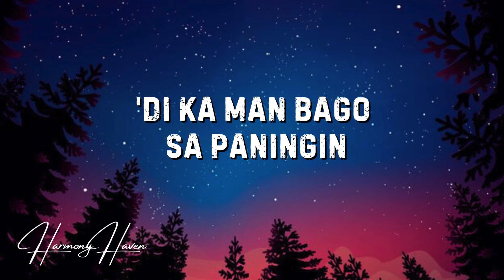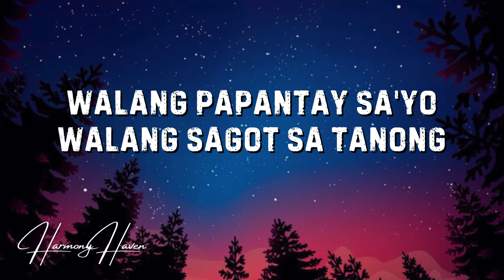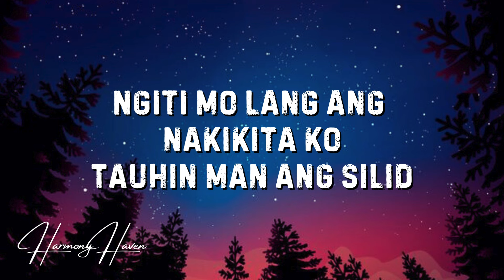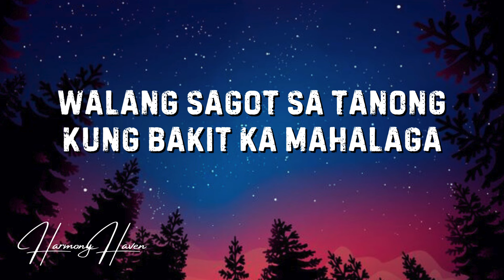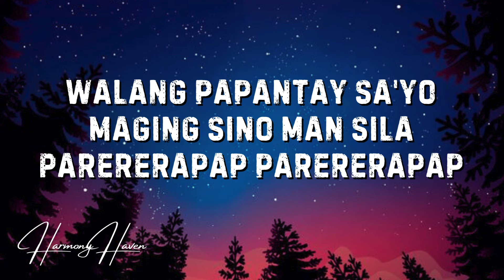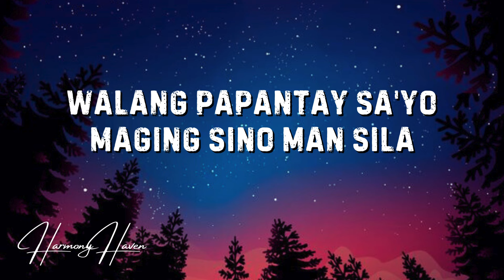SILA [Lyrics] - SUD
Song; SILA
Artist: SUD
Lyrics:
[Verse 1]
Matagal-tagal ding nawalan ng gana
Pinagmamasdan ang dumaraan
Lagi na lang matigas ang loob
Sabik na may maramdaman

[Pre-Chorus]
'Di ka man bago sa paningin
Palihim kang nasa yakap ko't lambing
Sa bawat pagtago
'Di mapigilan ang bigkas ng damdamin

[Chorus]
Walang sagot sa tanong
Kung bakit ka mahalaga
Walang papantay sa'yo
Walang papantay sa'yo

[Verse 2]
Kung may darating man na umaga
Gusto kita sana muling marinig, marinig
Ngiti mo lang ang nakikita ko
Tauhin man ang silid

[Pre-Chorus]
Walang papantay sa'yo
Maging sino man sila
Ikaw ang araw sa tag-ulan
At sa maulap kong umaga

[Instrumental Bridge]

[Outro]
Walang papantay sa'yo